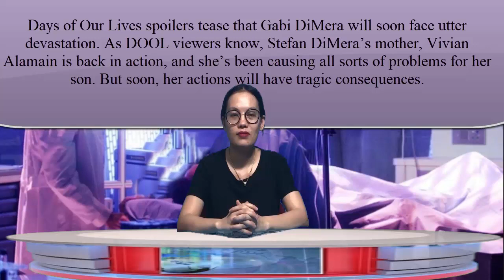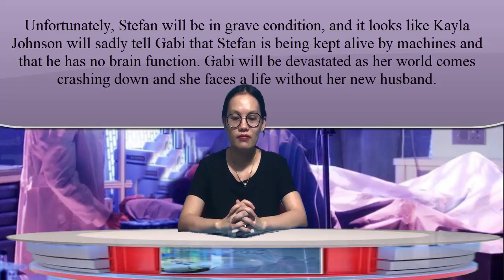Days of Our Lives Spoilers: Dr. Rolf saves Stefan?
✔ Hello everyone.